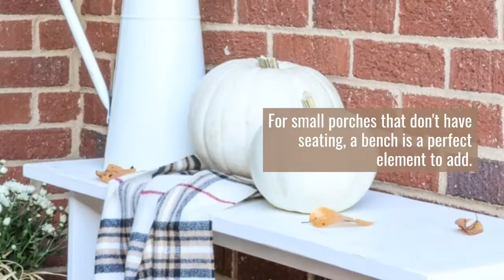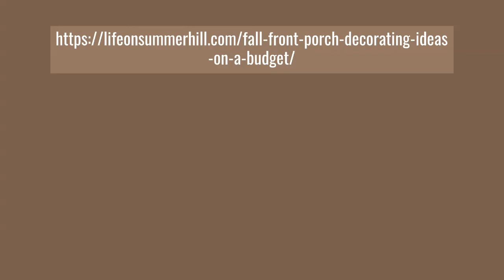FALL FRONT PORCH DECOR ON A BUDGET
Welcome guests with these fall front porch decorating ideas on a budget. Whether your porch is small or large these ideas are inexpensive and will create a cozy and inviting porch.

FAVORITE TOOLS & EQUIPMENT:
Half Circle Doormat
White Faux Pumpkins
Natural Twine